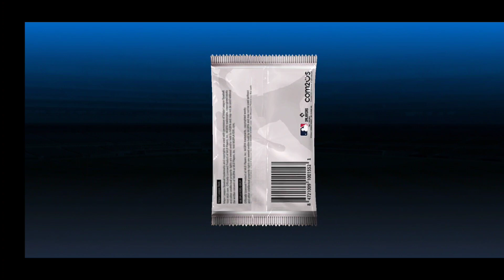mlb 9 innings *retry* EOS(prime mistake...), packs, & more (Astros 12/29/21)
eos prime mistake, league ball recharge, packs, special trains, pscts, skill select ticket, ranked training.

I uploaded video again because formating was off...